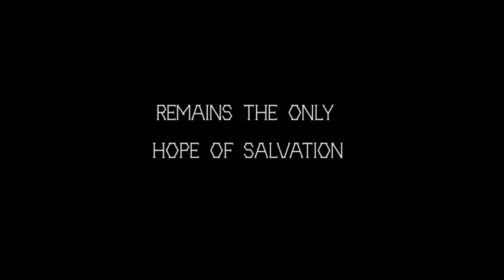TRAILER FOR AKEEM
Smack media production Trailer for AKEEM